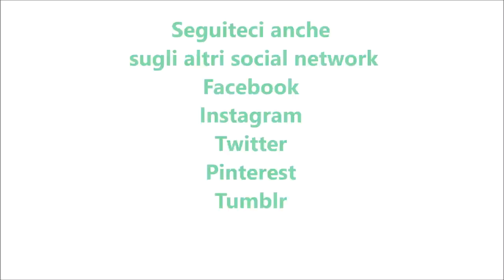Crema chantilly per bimby TM6 TM5 TM31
Ingredienti:
250 g di panna fresca
500 g di latte intero
140 g di zucchero semolato
1 bustina di vanillina
3 tuorli
75 g di amido di mais
1 fiala di aroma al rum
20 g di burro